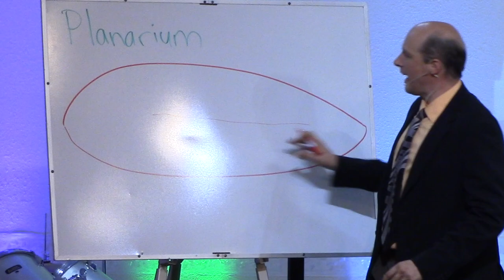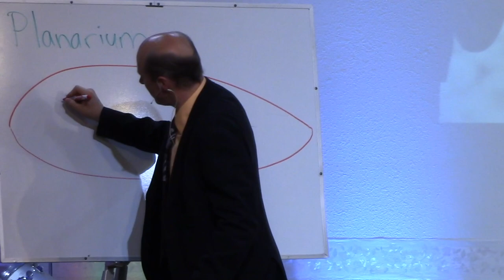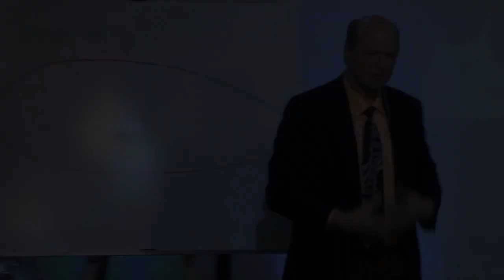Planarian -- A picture of the body of Christ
The nature of stem cells in this odd little creature illustrates the difference between organizational church and disciple making. Share this with someone!
It is time to make disciples. If you do not know how, follow me as we explore the possibilities together.